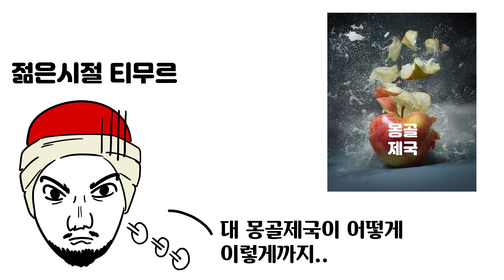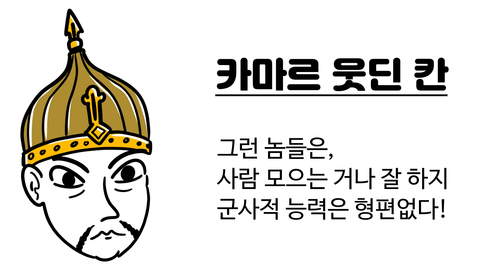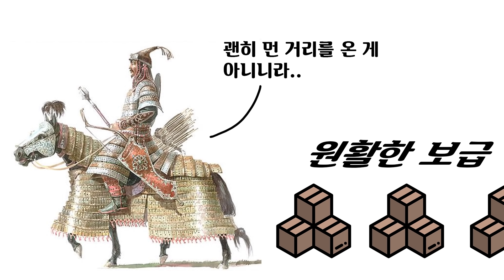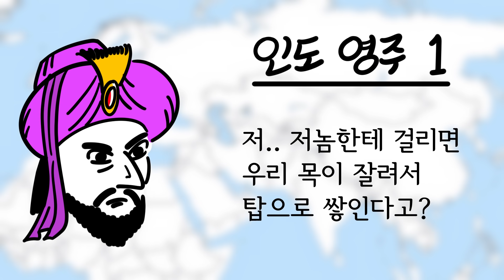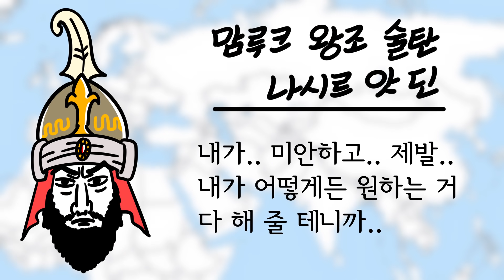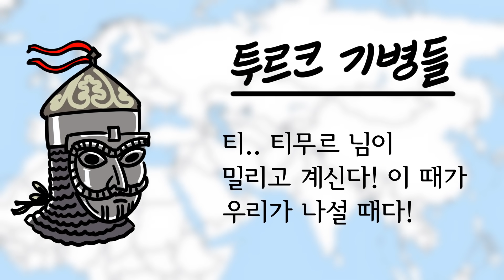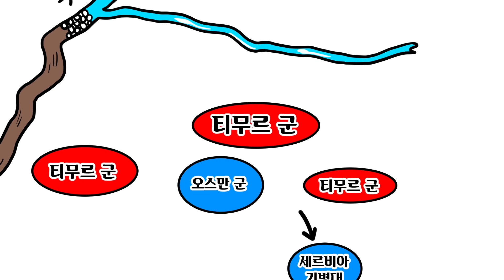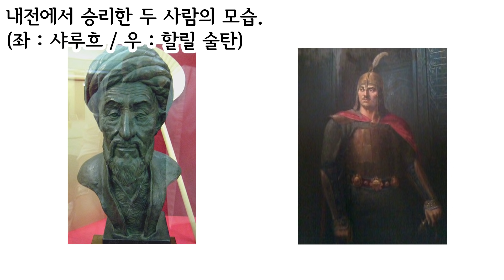몽골제국의 후예, 티무르 제국 정복전쟁 -총합본-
찬란했던 몽골제국, 그 후예들에 대해서 알면 더욱 재미있게 즐길 수 있다! "몽골제국의 후예들" 도서 구매 링크